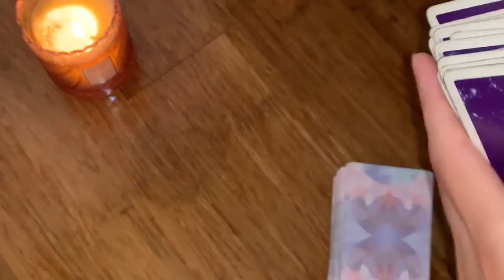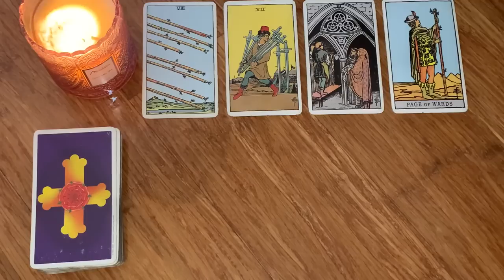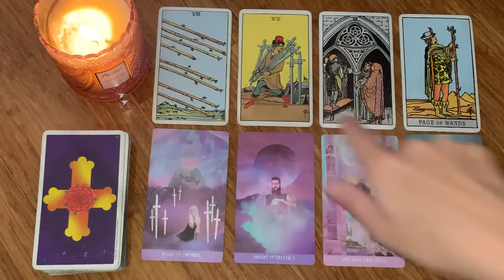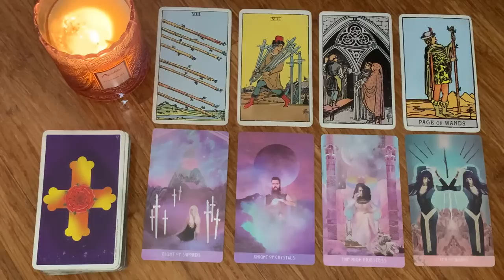CAPRICORN🙈 OMG! LIFE AS YOU KNOW IT IS ABOUT TO CHANGE! 😍 1-7 AUGUST 2022 WEEKLY TAROT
✨1-7 AUGUST 2022 WEEKLY TAROT